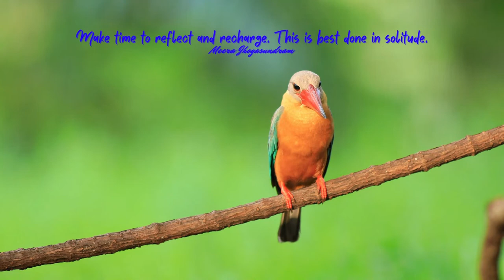Empowering Quotes (366) - Reflect and recharge